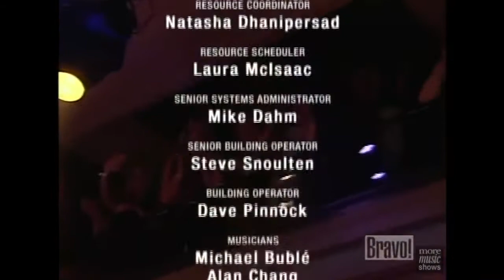Michael Bublé At the Concert Hall (2009)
Bravo! At The Concert Hall Presents: Michael Bublé

Recorded live at the Masonic Temple in December 2009 and aired on Canadian Television January 19, 2010. Hosted by Michael Bublé

Songs included are; "All of Me", "How Sweet It Is" and "Save the Last Dance for Me".

Due to copyright claims, the following songs are blocked in all territories by WMG on behalf of Reprise, and therefor removed from the show in order to be seen in all territories.

Everything
Home
Haven't Met You Yet
Georgia On My Mind
You're Nobody Till Somebody Loves You

CTV